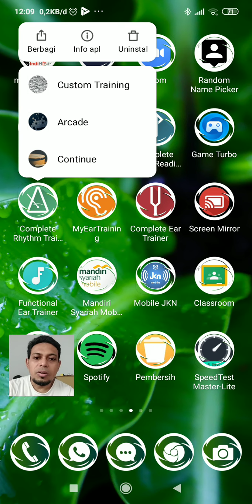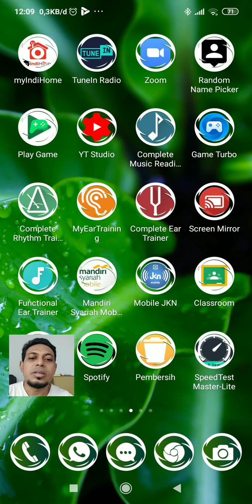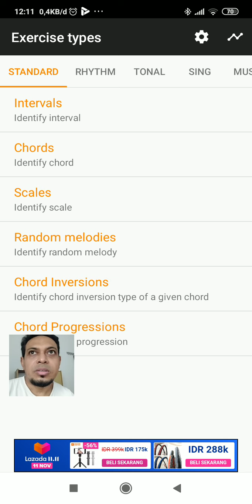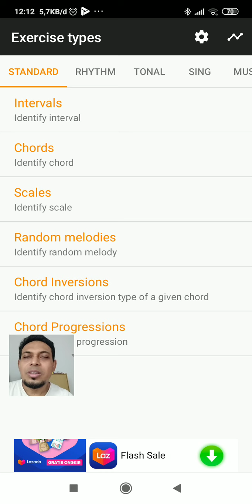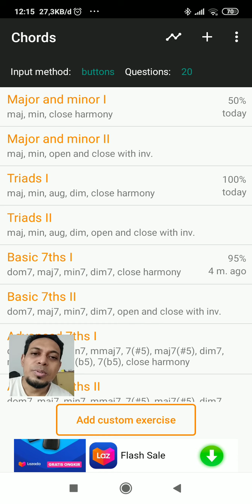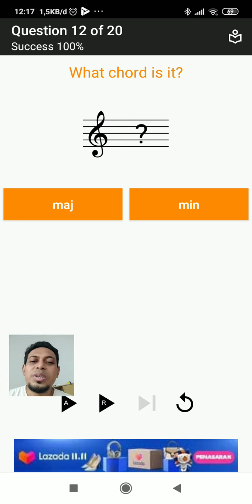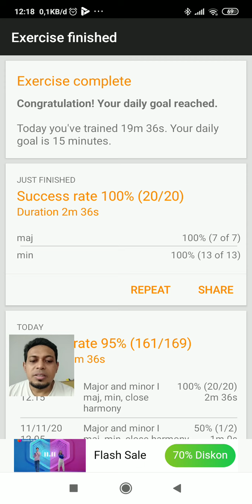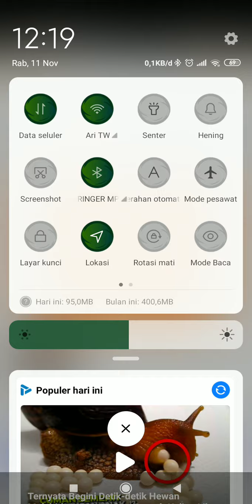Latihan telinga (ear training) membedakan akor mayor dan minor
Akor mayor dan minor merupakan akor yang paling sering dipakai dalam lagu. Kemampuan untuk membedakan kedua akor ini adalah sangat mendasar bagi setiap musisi.

Untuk memahami materi dalam video ini sangat disarankan menggunakan headphone/earphone.